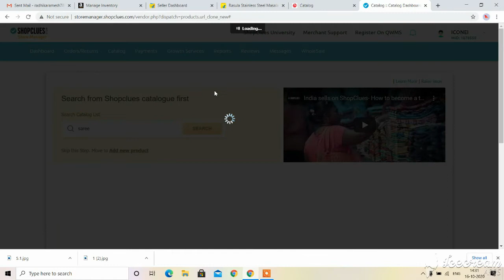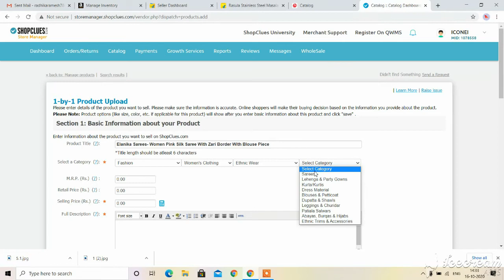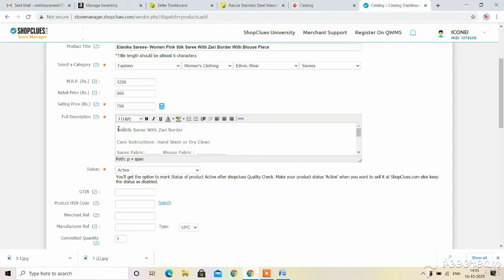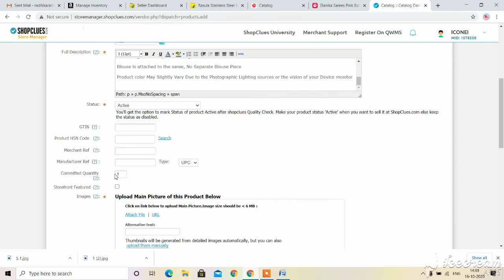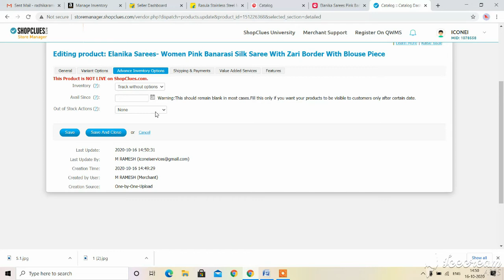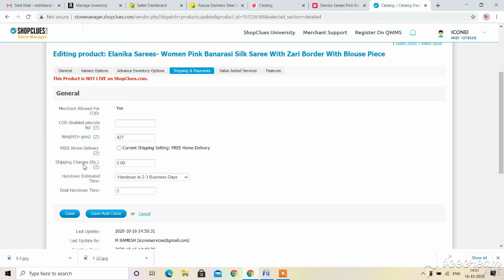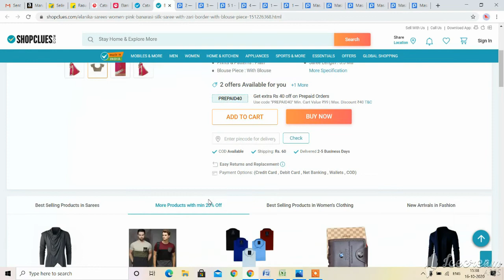How To List/Add Your First Product On Shopclues|ஷாப்குளுஸ்-ல் உங்கள் ப்ராடக்டை லிஸ்ட் செய்வது எப்படி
Hi Friends, this video shows that how to list / add your first product to sell on ecommerce business with Amazon, Flipkart, Snapdeal and Shop clues etc. This video explained about all the important things to follow before you  list / add your first product to sell on different ecommerce websites.

       Hi Friends, I am here to show, guide and support everyone in all the possible way to start your online business on E-commerce platforms and earn your income regularly. My Channel explains A-Z details about all online Seller Panel like Amazon, Flipkart, Snapdeal and Shopclues.
My videos Include the following Topics & Details :
• What is E commerce?
• What is the scope of E-commerce?
• Why only on E-commerce?
• Required documents to sell on E-commerce?
• What is the Eligibility to sell on E-commerce?
• How to sell on E-commerce?
• How to select products to sell?
• Where to purchase products to sell?
• How to take a Photo shoot of your products?
• How to Buy packing material on seller panel?
• How to list products on seller panel?
• How to process order?
• How to dispatch orders?
• How to receive payments?
• How to process return orders?
• How to apply GST, PAN, FSSAI, MSME?
• What is the Process of Branding, Trademark certificate?
• How to file monthly GST Return on GST panel?

Post your valuable comments and suggestion on my comment box at anytime, I am always ready to answer your Queries.

1. Govt Jobs Notification
2. State Govt job Notification
3. Central govt job notification
4. Railway Job Notification
5. TNPSC Job Notification
6. MRB Job Notification
7. TRB Job Notification
8. TRB
9. Homebased jobs for women
10. Homebased jobs Housewife
11. Online business for women
12. Small business for women
13. Low investment business
14. Daily income business
15. Export business
16. Cooking Recipe in all VEG & NON VEG
17. Creativity Ideas
18. Drawing Tips
19. Motivational Speech Tamil
20. Inspirational speech
21. Neethi Noolgal
22. Moothurai
23. Avvaiyar padalgal